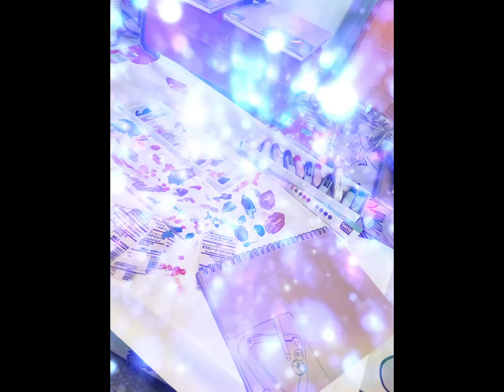2021 My original Planner Designs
I’m an artist and designer this are my 2021 daily planner collections personalized designs.
Facebook Anna Kimura online shop paintings and clip Art stationary